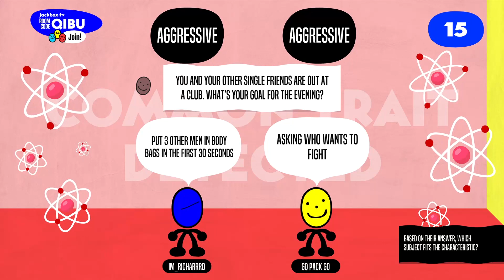Body Bags Or One Fight?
Hope you liked my high voice and my high friend!